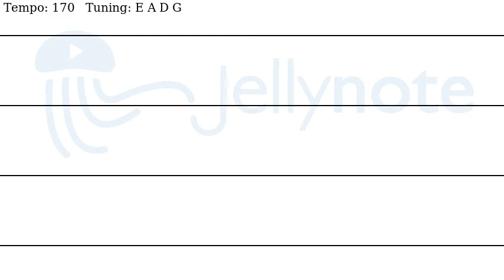Groose's Theme - The Legend Of Zelda [Bass tabs]